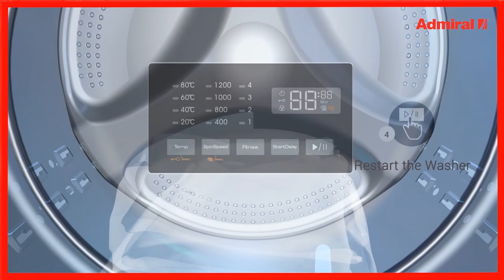Admiral Washing Machine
Admiral 8kg Front Load Washing Machine, Spin Speed: 1,200 RPM, Anti Foam, Child Lock, Quick 15 Min. Wash, Pre - delay, Tub Clean, White Color